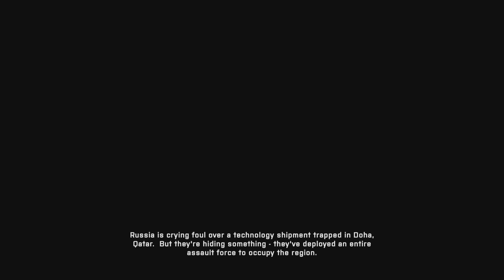Battlefield 2042_20211204025800